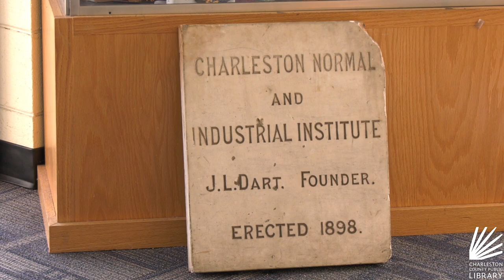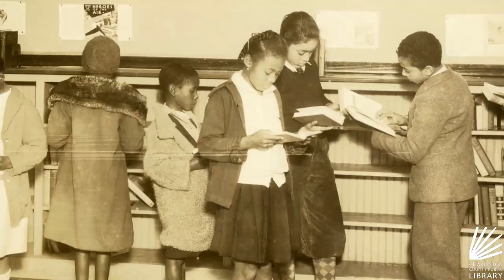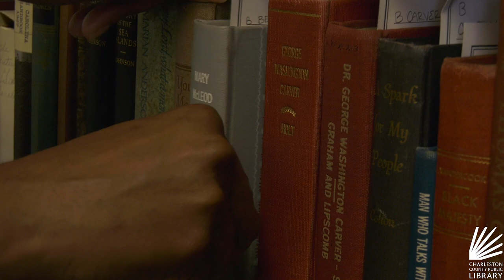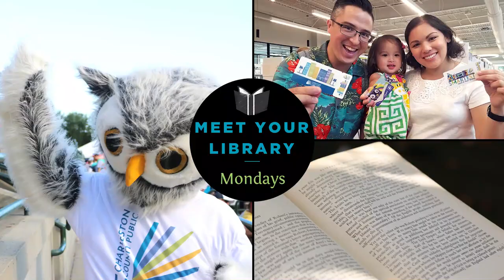Meet Your Library: Dart Collection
The John L. Dart branch has one of the richest histories of any branch in Charleston County. In today's Meet Your Library, learn more about how the John L. Dart branch was created and the special piece of history inside.